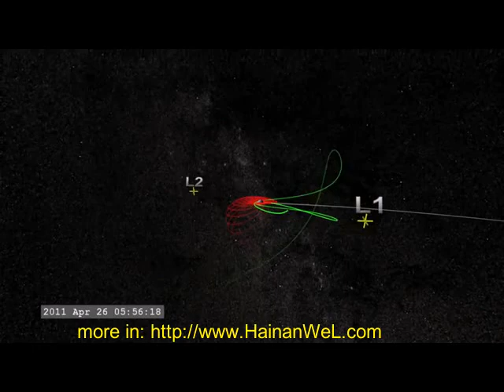NASA moon orbital space base